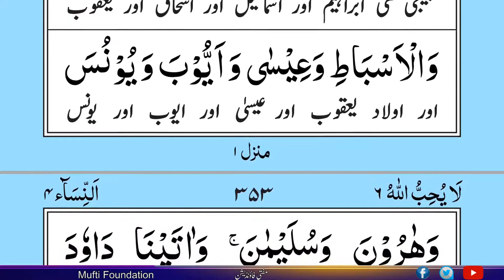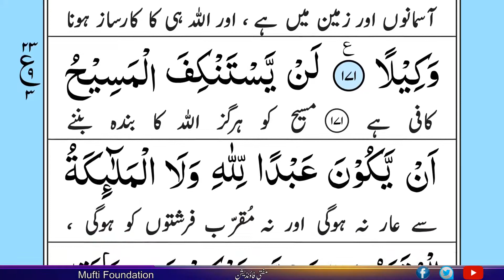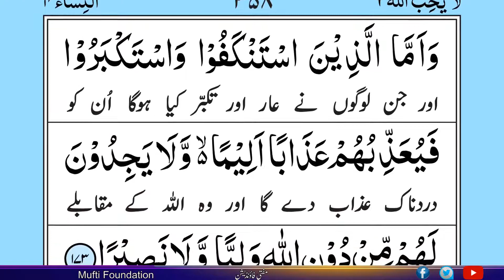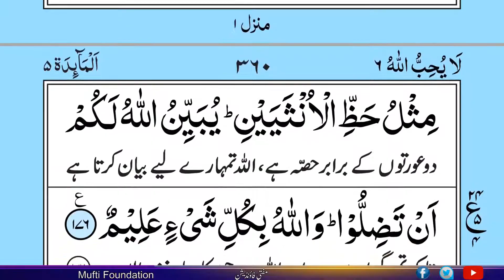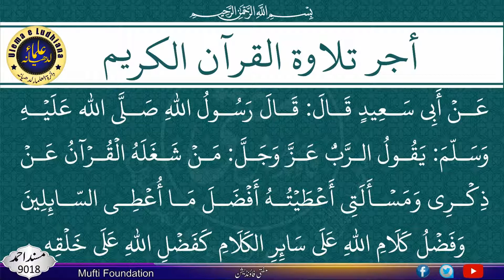Surah An-Nisa - With Arabic Text - سورة النساء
Al Quran Al Kareem | القرآن الکریم

The Prophet (ﷺ) said, "The best among you (Muslims) are those who learn the Qur'an and teach it."